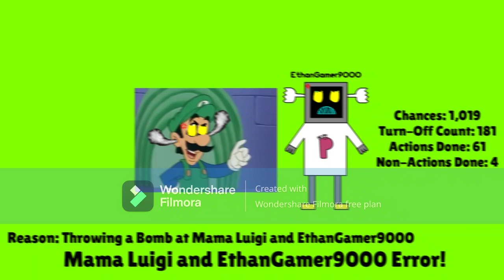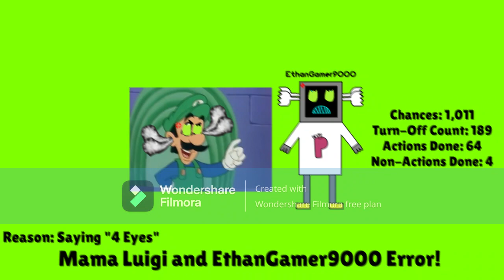My Massive Longest Mama Luigi and EthanGamer9000 Error (Part 19)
Part 19 it is here. Part 20 will come up.

Modes:

1,010-1,001: Enraged

Backgrounds:

1,010-1,001: Chartreuse

Font:

1,010-1,001: Lilita One

Actions that will be done:

Chance 1,009: Locking the computer

Chance 1,008: Changing Mama Luigi and EthanGamer9000 Error Language to Russian

Chance 1,005: Interrupting Mama Luigi and EthanGamer9000 Error with a Hilda and Frida Error after the 195th turnoff

Chance 1,002: Changing the background to Applejack Hurt Foot, Then The Giga Bad Evil Frida Jumpscare Occurs

Users/Speech/Script Givers that will help me for the next part:

Reece Live

Modes:

1,000-991: Enraged

Backgrounds:

1,000-991: Yellow

Font:

1,000-991: Lilita One

Chance 997: Replacing Mama Luigi and EthanGamer9000 Modes To They Parallel Modes

Chance 993: Throwing a Laporte124.EXE at EthanGamer9000

Reece Live

Modes:

990-981: Enraged

Backgrounds:

990-981: Amber

Font:

990-981: Lilita One

Chance 990: Hurting Mama Luigi and EthanGamer9000 Ears, Then The Ender/Purple Scary Black Hat Jumpscare Occurs

Chance 987: Adding Laporte124.EXE on this error, Then The Gray Evil Warrior Pibby Jumpscare Occurs

Chance 984: Changing Mama Luigi and EthanGamer9000's voices to G Major effect

Chance 982: Stunning on Mama Luigi and EthanGamer9000

Reece Live